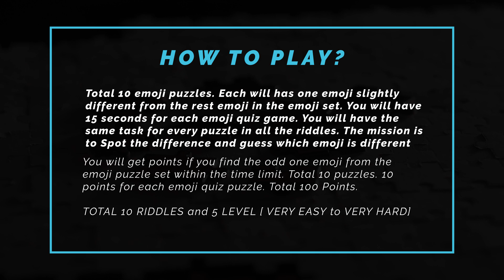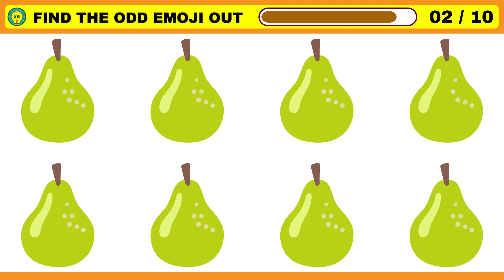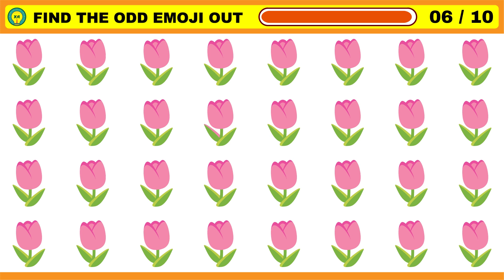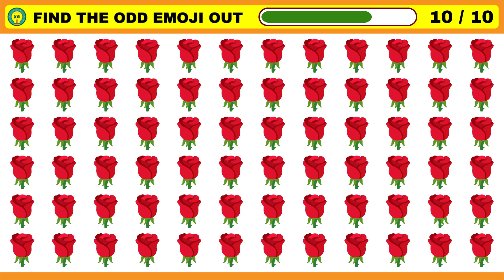SHARP EYESIGHT CAN FIND THE ODD EMOJI #19 | Emoji Puzzle Quiz | Xi Riddles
How good is your eyesight? 👀
"Xi Riddles" made this emoji puzzle game video for your eyesight test that will test how sharp your eyes are.
Are you ready to Test your eyesight with these challenging puzzles? It is also a fun way to pass time.

00:00 Channel Intro
00:06 Game Rules
00:21 Riddle - 1
00:45 Riddle - 2
01:10 Riddle - 3
01:35 Riddle - 4
02:00 Riddle - 5
02:25 Riddle - 6
02:50 Riddle - 7
03:15 Riddle - 8
03:40 Riddle - 9
04:05 Riddle - 10
04:30 Outro
04:50 End Screen

🎮 Game Rules:
Total 10 emoji puzzles. Each will has one emoji slightly different from the rest emoji in the emoji set. You will have 15 seconds for each emoji quiz game. You will have the same task for every puzzle in all the riddles. The mission is to Spot the difference and guess which emoji is different before the time runs out.

Total 5 Level - "Very Easy" to "Very Hard"

💯 Game Score:
You will get points if you find the odd one emoji from the emoji puzzle set within the time limit.
Total 10 puzzles. 10 points for each emoji quiz puzzle.  = 100 Points.

👑 Share your Scores honestly in the comment box.